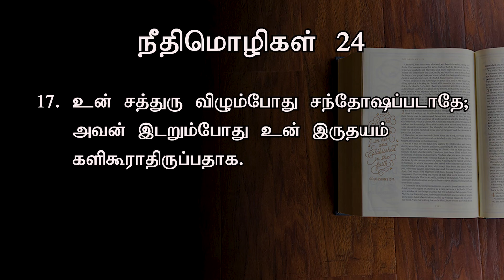உன் சத்துரு விழும்போது சந்தோஷப்படாதே | Today's Word (30.05.2022) | Pr.K.Daniel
உன் சத்துரு விழும்போது சந்தோஷப்படாதே; அவன் இடறும்போது உன் இருதயம் களிகூராதிருப்பதாக.

Our Bank Details:
A/C Name: APOSTOLIC CHRISTIAN ASSEMBLY, KOLATHUR MINISTRIES
A/C NO: 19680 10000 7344
Bank: Bank of Baroda
Branch: Kolathur Branch
IFSC Code: BARB0KOLATH (5th Character is 'ZERO')